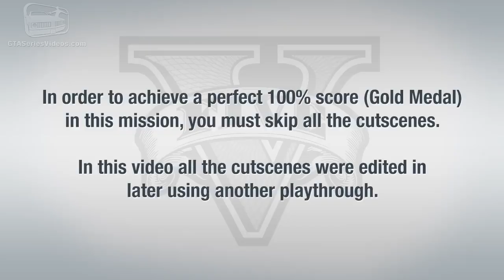GTA 5 - Mission _61 - Cleaning out the Bureau [100_ Gold Medal Walkthrough]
GTA 5 Missions 100% Go...

Mission N. 61 - Cleaning out the Bureau

Characters: Michael

Given by: Lester

Gold Medal Objectives:

• Eagle Eye - Check all license plates

• He Missed a Spot Follow the janitor without being spotted
• Тіме - Сomplete within 09:00

Game available on: Sony PlayStation 3 & Microsoft Xbox 360 Video recorded on: Xbox 360

MORE VIDEOS @GTAofficial02